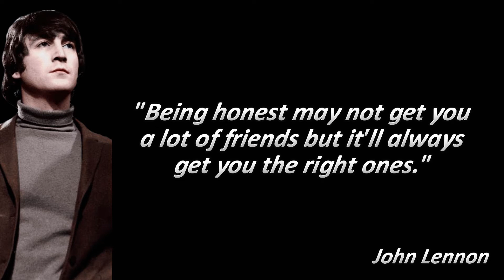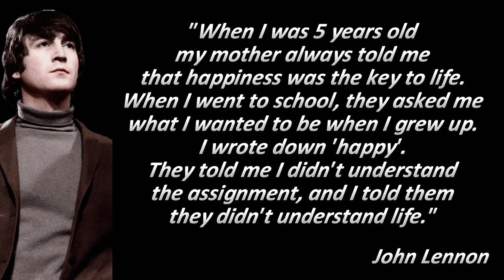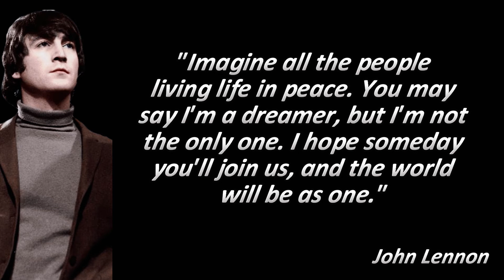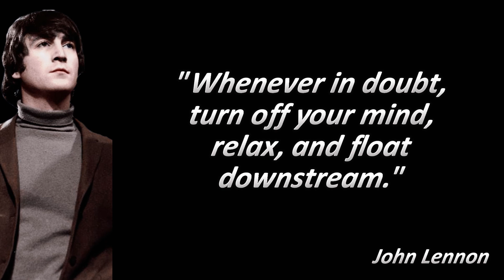Best Quotes from John Lennon - John Lennon's Best Quotes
BQC Best Quotes channel is a channel Best Quotes from popular people.
For this one is Best Quotes from John Lennon - John Lennon's Best Quotes is a collection of all popular John Lennon Best Quotes. So many Best Quotes from John Lennon make us get some motivation for changing our lives and also from Best Quotes we can get inspiration to make our life a successful life, so we don't have to give up and we should keep fighting.

There are so many Best Quotes from John Lennon, and all of them have been the Best Quotes all year.

John Winston Ono Lennon (born 9 October 1940 – 8 December 1980) was an English singer, songwriter, musician and peace activist who achieved worldwide fame as founder, co-songwriter, co-lead vocalist and rhythm guitarist of the Beatles.
Lennon’s work was characterised by the rebellious nature and acerbic wit of his music, writing and drawings, on film, and in interviews. His songwriting partnership with Paul McCartney remains the most successful in history.